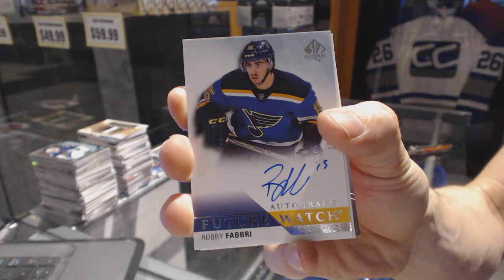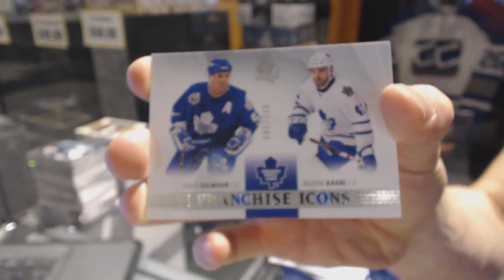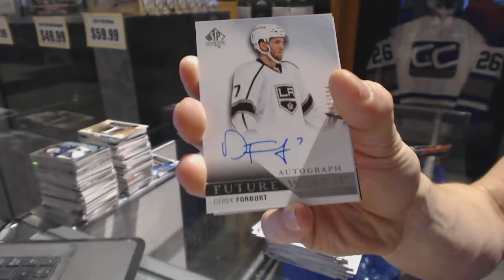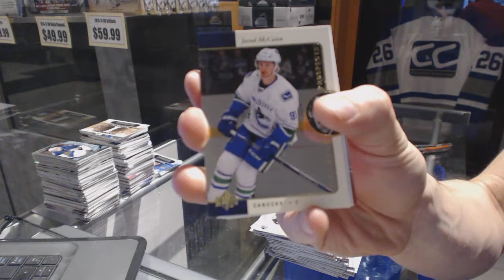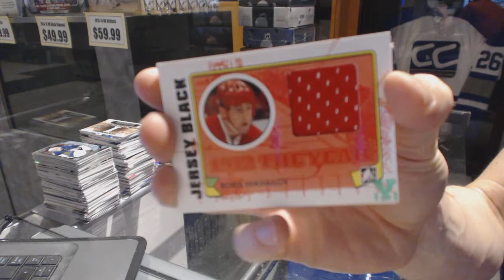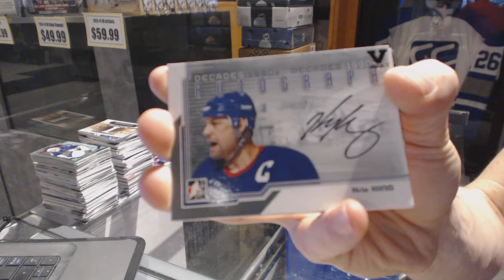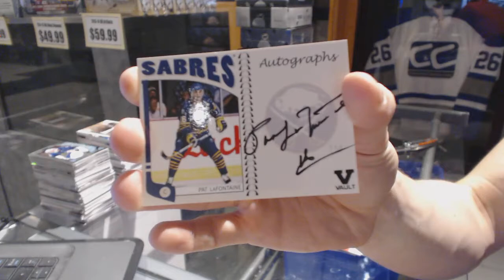15-16 UD SP Authentic & 15-16 ITG Final Vault Hockey Box Break - C&C GB #6666